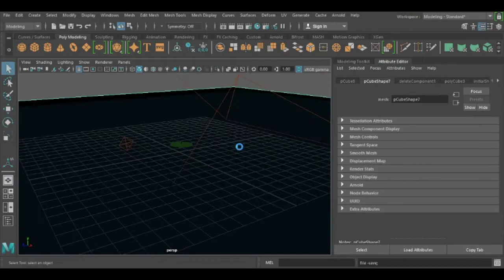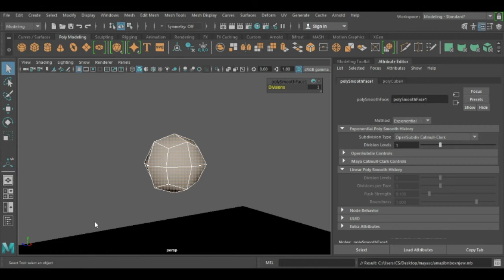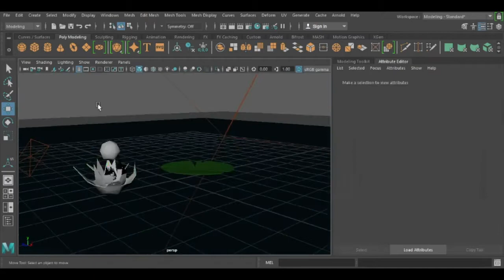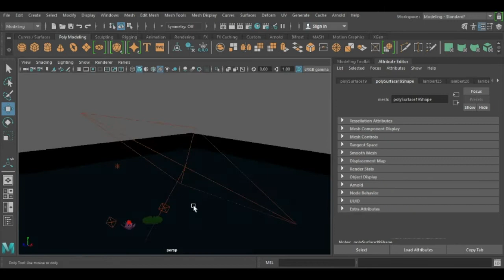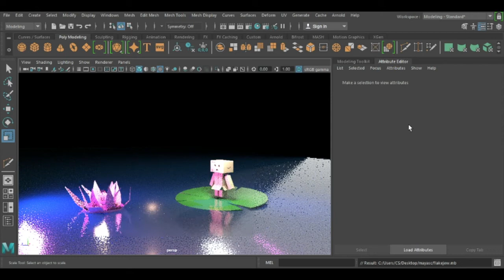Maya 3d Tutorial Lake, Danbo, Amazon Smile Speed Modelling